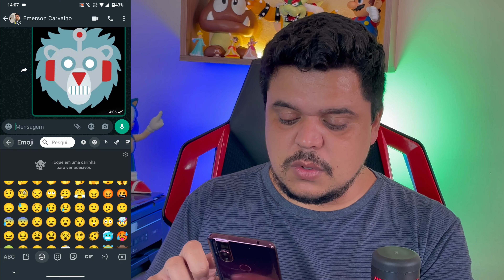Aprenda a combinar EMOJIS com o Emoji Kitchen do Google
Neste vídeo eu vou te mostrar como usar o Emoji Kitchen do Google, uma ferramenta que permite combinar diferentes emojis para criar novas figuras. Você vai aprender a usar o Emoji Kitchen direto da busca do Google ou pelo teclado Google Gboard. Você vai ver também algumas combinações sugeridas e outras que eu fiz por conta própria. Espero que você goste e se divirta com essa função incrível do Google.